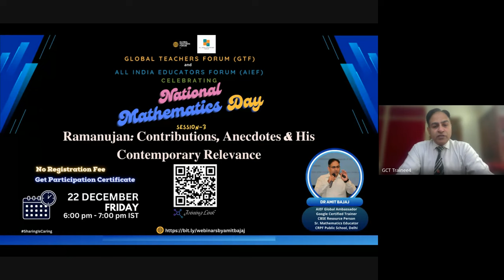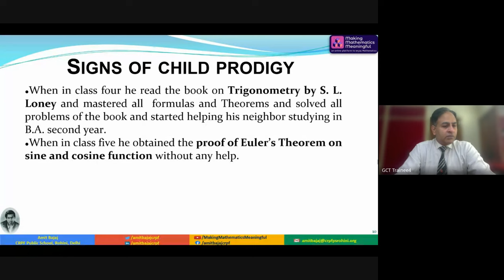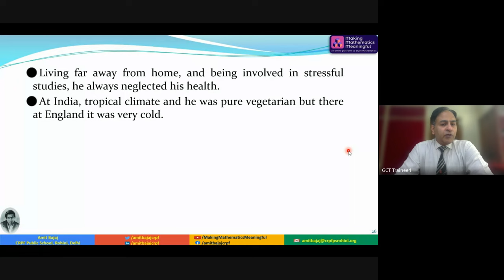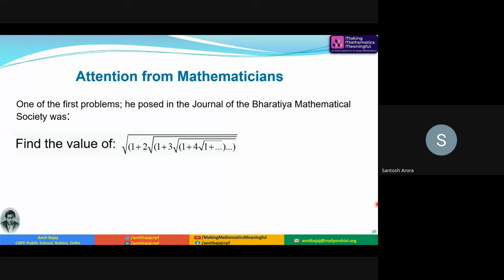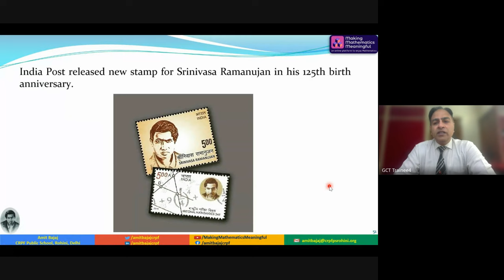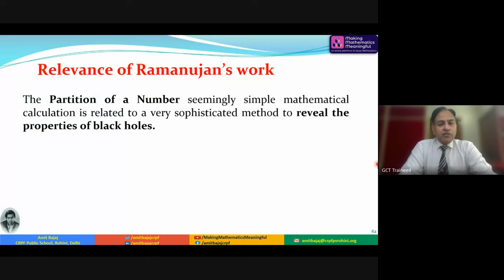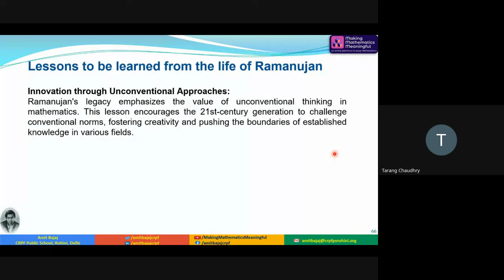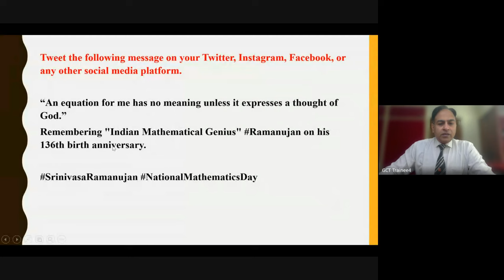𝐑𝐚𝐦𝐚𝐧𝐮𝐣𝐚𝐧 𝐂𝐨𝐧𝐭𝐫𝐢𝐛𝐮𝐭𝐢𝐨𝐧𝐬, 𝐀𝐧𝐞𝐜𝐝𝐨𝐭𝐞𝐬 & 𝐇𝐢𝐬 𝐂𝐨𝐧𝐭𝐞𝐦𝐩𝐨𝐫𝐚𝐫𝐲